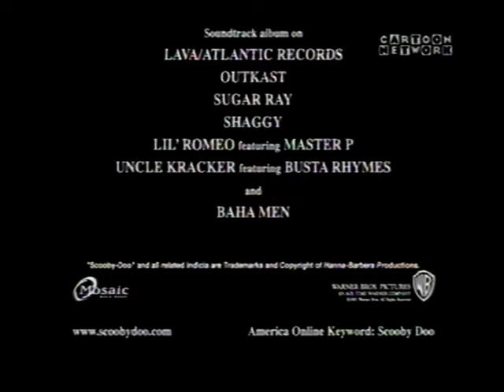Danske Cartoon Network reklamer fra 00erne